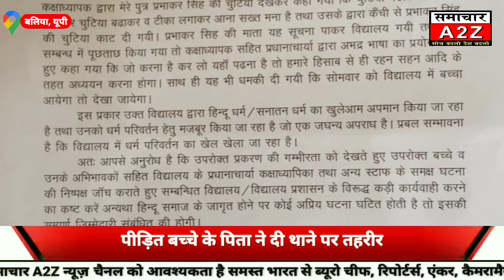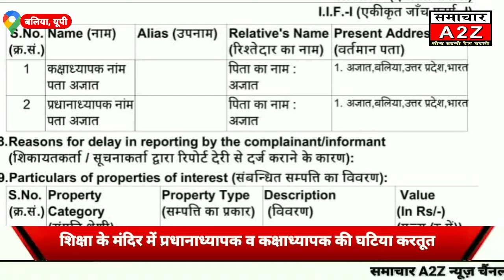बलिया# छात्र की चोटी काटने पर प्रधानाध्याक व कक्षाध्यापक, के खिलाफ विभिन्न धाराओं में मुकदमा दर्ज